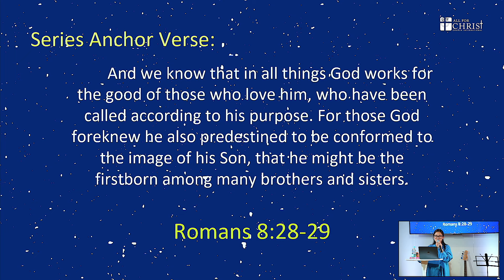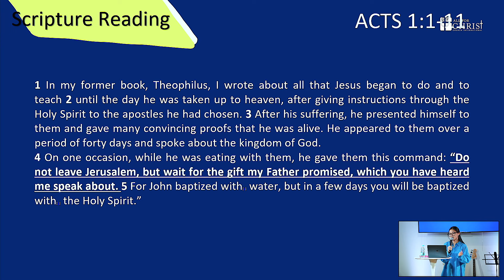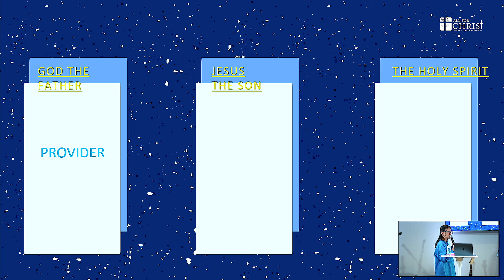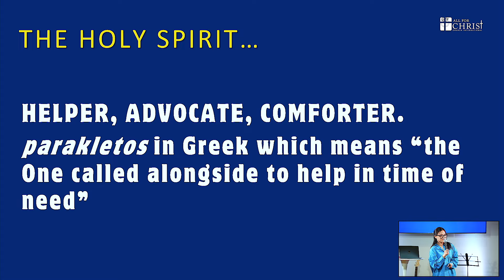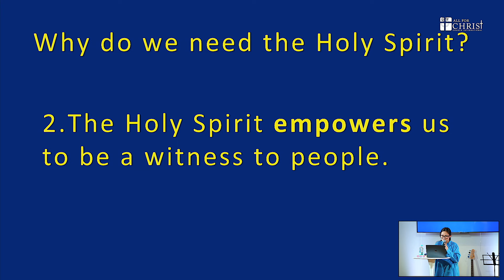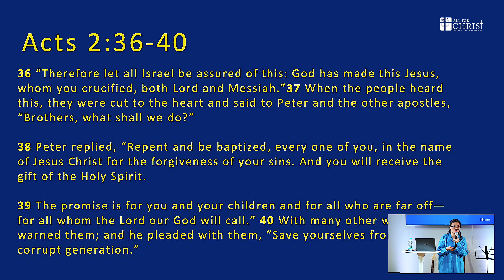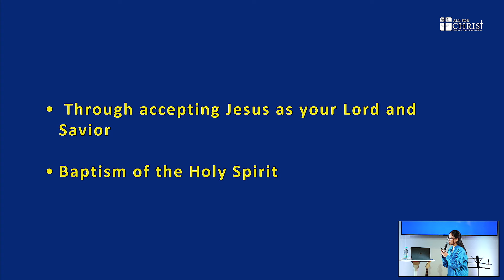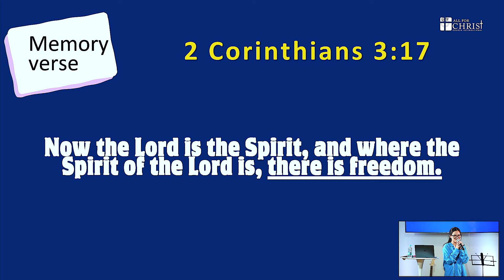Do You Want To Receive The Holy Spirit - Why? | Ptr Bea Ricafrente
Series: Jesus . . .  God's Life Changing Word Season 2
Part 4 July 14, 2024
ACTS 1:1-11  ACTS 2:1-13